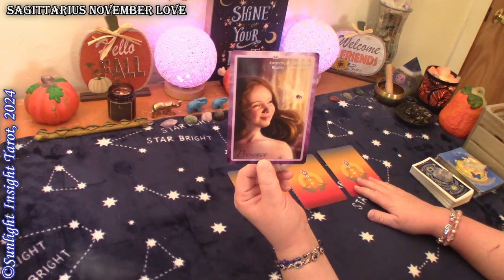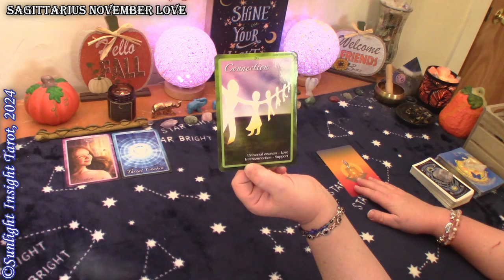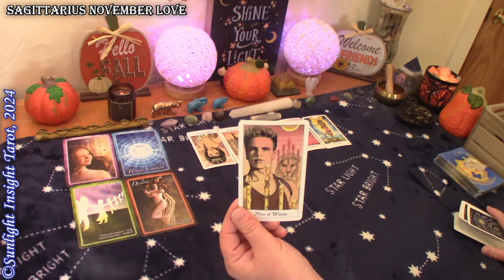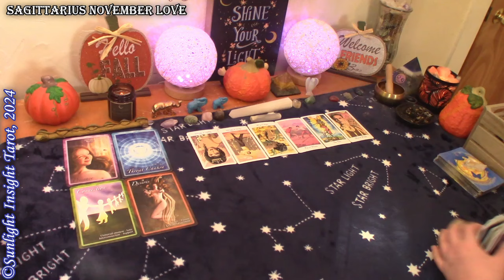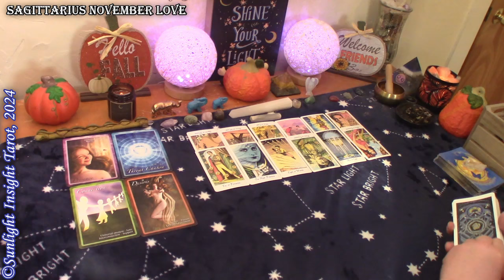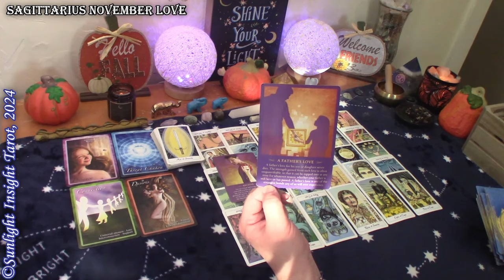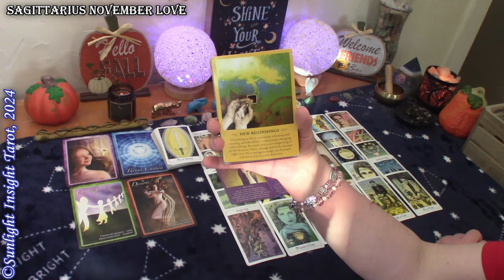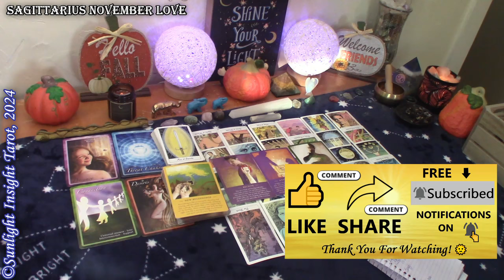SAGITTARIUS - They Want To Know If They Leave Their Situation if There's A Future With You!😍💘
Sagittarius Love tarot reading for the November 2024.

Singles
New Love
No Contact

More about this reading:
A look at your love situation at this time with advice and guidance from the universe and spirit. This is a general collective love tarot reading for the zodiac sign of Sagittarius Sun, Moon, Rising and Venus.🙏